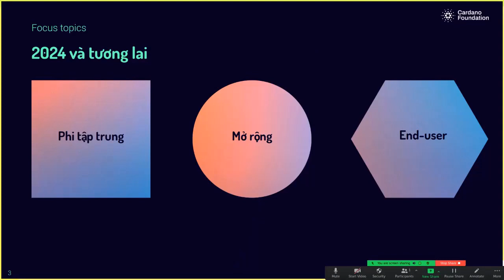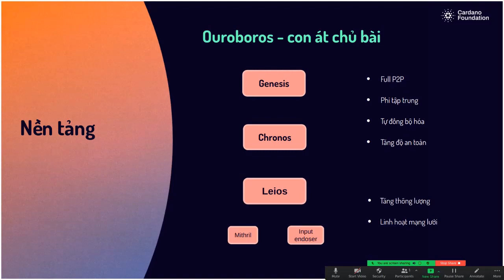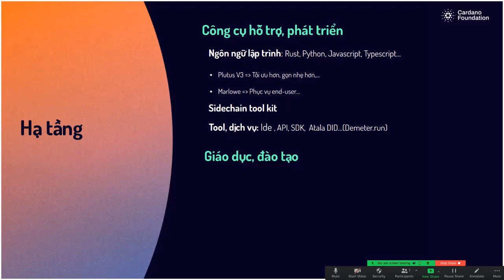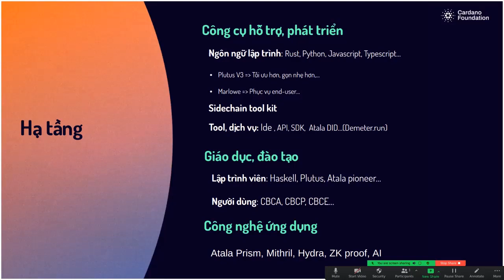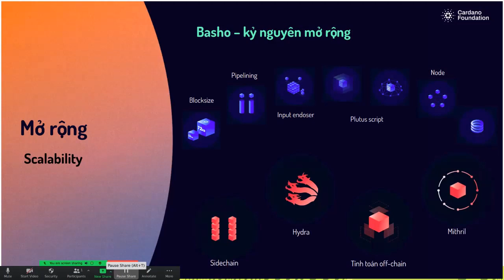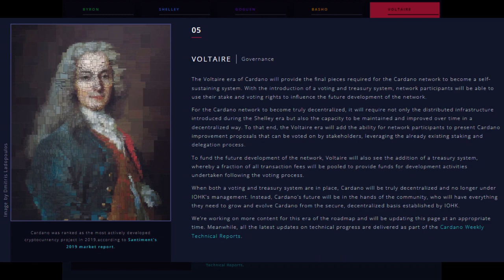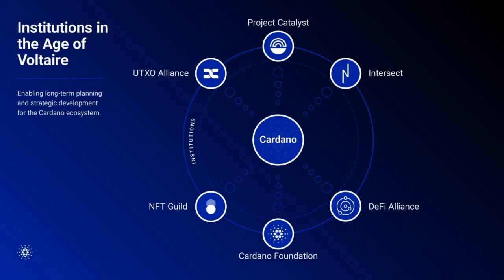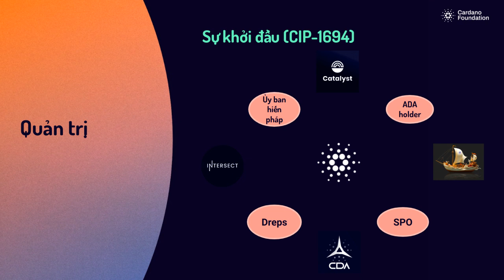Cardano Summit 2023 Hà nội: Tương lai của Cardano Jimmy Lee Vicoincheck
Chuyên đề về tương lai của Cardano hứa hẹn mang đến những tiến bộ đáng kể trên ba trụ cột quan trọng: Phi tập trung, Mở rộng và End-user. Đây sẽ là một hành trình kỹ thuật và cách mạng, dựa trên nền tảng năm yếu tố chính: Công nghệ nền tảng, Quản trị, Công cụ, và Ứng dụng, Đào tạo bên cạnh những cơ chế đồng thuận Ouroboros và ngôn ngữ lập trình đa dạng.

Công nghệ nền tảng:

Plutus V3: Cardano cam kết tối ưu hóa và làm cho nền tảng Plutus trở nên gọn nhẹ hơn, mang lại hiệu suất vượt trội hơn cho các ứng dụng và dịch vụ.

Marlowe: Được thiết kế để phục vụ cho người dùng cuối (End-user), Marlowe là một phần quan trọng trong việc xây dựng các ứng dụng sử dụng Blockchain dễ dàng và hợp lý hơn.

Công cụ và dịch vụ:

Tool kit, dịch vụ: Cardano cung cấp các công cụ quan trọng như IDE (Integrated Development Environment), API, SDK (Software Development Kit) và Atala DID (Decentralized Identifier), giúp phát triển và triển khai ứng dụng Blockchain dễ dàng hơn. Demeter.run là một ví dụ điển hình về sự đa dạng của các dịch vụ được cung cấp.
Đào tạo:

Lập trình viên: Cardano tạo điều kiện cho việc đào tạo lập trình viên chuyên nghiệp với kiến thức về Haskell, Plutus, và Atala pioneer.

Người dùng: Các chương trình như CBCA (Cardano Blockchain Certified Associate), CBCP (Cardano Blockchain Certified Professional), và CBCE (Cardano Blockchain Certified Expert) sẽ giúp người dùng hiểu rõ và sử dụng Cardano một cách hiệu quả.

Các dự án và công nghệ nâng cao:

Atala Prism: Đây là một dự án quan trọng trong việc xây dựng các hệ thống xác thực dựa trên Blockchain.

Mithril: Mithril là một công nghệ dự định giúp nâng cao khả năng mở rộng và sự ổn định của Cardano.

Hydra: Sự ra đời của Hydra sẽ giải quyết vấn đề về hiệu suất và mở rộng của mạng Cardano.

ZK Proof (Zero-Knowledge Proof): Công nghệ này sẽ cung cấp giải pháp về quyền riêng tư và bảo mật cho dữ liệu trên Cardano.

AI (Trí tuệ nhân tạo): Sự kết hợp giữa Blockchain và trí tuệ nhân tạo sẽ mở ra một loạt ứng dụng mới và thú vị.

Cardano đang tiến lên phía trước với sự kết hợp của các yếu tố này, và cam kết cung cấp một hệ sinh thái mạnh mẽ và linh hoạt cho cộng đồng và người dùng. Đây là một tương lai đầy triển vọng cho Cardano, với mục tiêu tạo ra một hệ thống Blockchain phi tập trung, mở rộng, và dễ sử dụng cho tất cả mọi người.

👉Hướng dẫn viết dự án, xin quỹ tại b